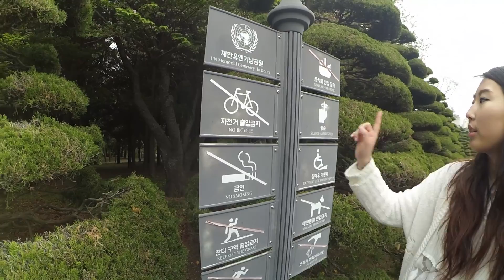[Korea VLOG #11] ABNORMAL Cherry Blossom di UN (United Nations) Park / 유엔공원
Di video kali ini, gw mau share sedikit pengalaman gue ketika jalan-jalan di salah satu taman di kota Busan. Di taman ini ada 1 bunga cherry blossom yang indah banget, beda dengan cherry blossom yang biasa kita lihat di jalanan korea dan tempat lainnya.
Langsung aja chekidot vlog gue disana:)

Maaf jika ada salah-salah kata, baik disengaja ataupun tidak disengaja. Tidak bermaksud untuk menyinggung pihak tertentu.

Bit details about me:

Leontius Jesse " bboyjezz" Putra
Indonesia's Rank 1st Extreme Overclocker at HWBOT.org | Public Figure | Brand Ambassador

KEEP PUSHING IT!!
X

1. Semua kegiatan overclocking yang ada di video dan channel gue didapat pada setiap pengujian kami bisa jadi berbeda dengan apa yang Anda dapatkan, bergantung pada kualitas CPU, Integrated Memory Controller(IMC), RAM, VGA, dan lain sebagainya.
2. Overclocking yang tidak dilakukan dengan benar dapat memberikan efek negatif bagi sistem Anda (mulai dari ketidakstabilan, hingga kerusakan permanen hardware). Jangan meng-overclock kalau anda tidak benar-benar yakin dengan apa yang anda lakukan. Lakukan OC dengan resiko ditanggung sendiri, DO IT AT YOUR OWN RISK!
3. Semua video disini gue buat untuk kepentingan pihak-pihak yang berkepentingan saja, dilakukan untuk having fun dan tidak bermaksud menyinggung pihak manapun.